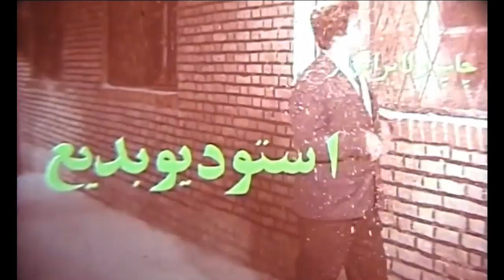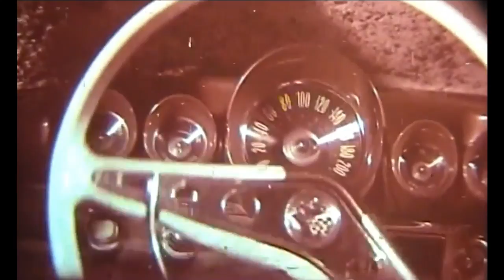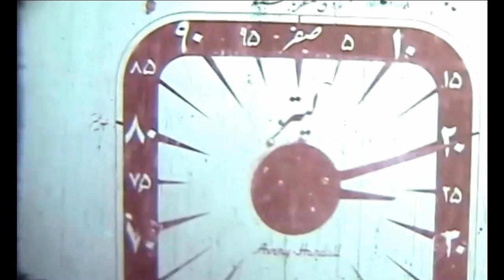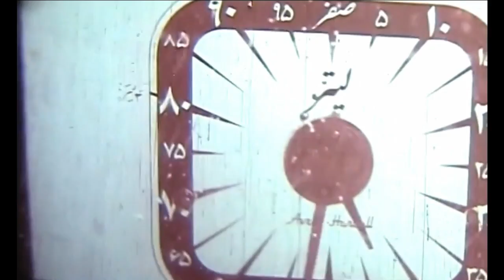📀🎨 فیلم ماجرای شب ژانویه | ۱۳۴۷ | کیفیت اچ‌دی 🎨🎥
📀 فیلم ماجرای شب ژانویه | با بازی محسن آراسته و گیتی فروهر

لیست بازیگران 🍀
محسن آراسته, گیتی فروهر, تقی ظهوری, سهیلا, غلامحسین بهمنیار

خلاصه فیلم: 🎥📀
 ماجرا در جریان جشن شب ژانویه در خانواده ای مسلمان می گذرد. پسر جوان و هوسباز خانواده، دختری را به جشن کشانیده است تا او را فریب دهد، اما مستخدم به انحاء مختلف مانع نزدیک شدن پسر اربابش به دختر می شود. سماجت مستخدم باعث می شود که او برای همیشه از خانواده اخراج شود. مستخدم علیرغم بیکار شدن شاد است که دختری را از رسوایی نجات داده است و وقتی او را به خانه اش می رساند در می یابد که والدین دختر نیز به جشن شب ژانویه رفته اند.